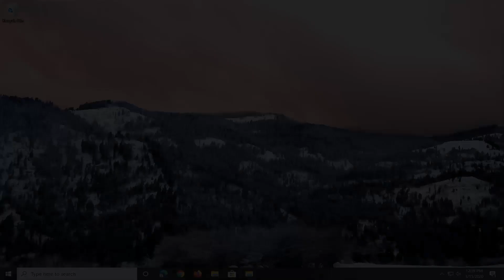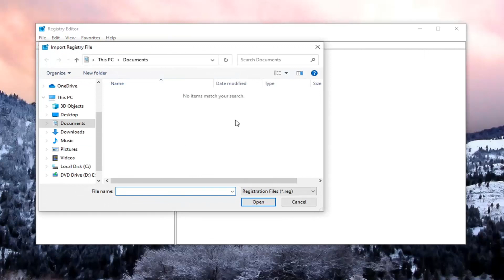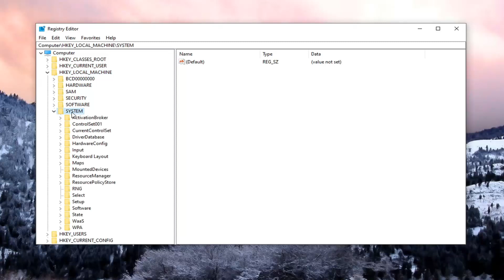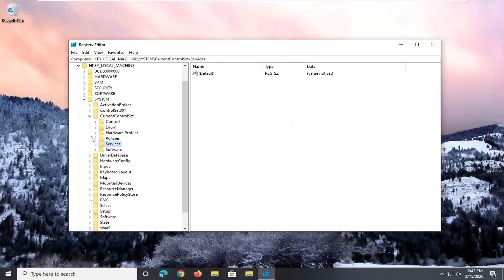Runtimebroker.Exe the Group or Resource FIX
Issues addressed in this tutorial:
runtimebroker.exe windows 10
runtimebroker.exe the group or resource is not in the correct state

The runtime broker in Windows 10 is a process that helps manage app permissions and ensures apps are behaving themselves. Unfortunately, the broker itself can throw a fit every now and then and consume system resources. Here’s how to fix the runtime broker high CPU usage error in Windows 10.

Runtime Broker (runtimebroker.exe) is an official Microsoft core process which appeared in Windows 8 and its later version Windows 10. It is used to determine whether universal apps you got from the Windows Store are declaring all of their permissions, like being able to access your location or microphone.

As the runtime broker is a middleman, it isn’t the process itself causing high CPU usage but the application that is utilizing it. This is often Windows default apps or system notifications.